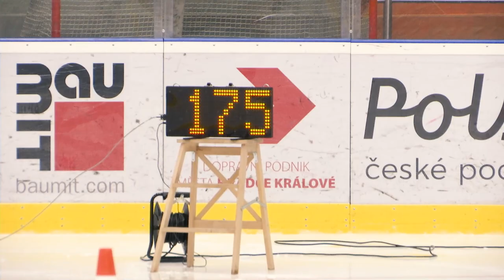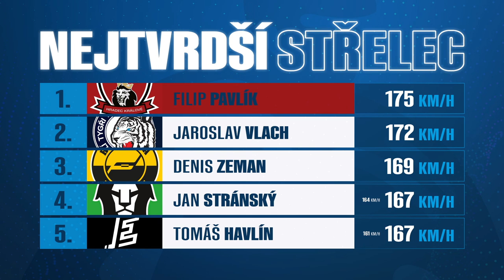Slepecká hůl? Vlach nastříkal hokejku a zkusil zastavit Pavlíka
Obránce Mountfieldu HK Filip Pavlík už několik let úspěšně potvrzuje pozici nejtvrdšího střelce Tipsport extraligy. Jeho pověstnou ránu golfákem oceňují i soupeři, včetně brankářů. Čtyřikrát Filip Pavlík vyhrál dovednostní soutěž Extraligových NEJ o netvrdšího střelce, kde je jeho největším protivníkem  radar. Přidal letos pátý triumf, nebo ho z pomyslného trůnu „bombarďáků“ sesadil útočník Bílých Tygrů Liberec Jaroslav Vlach? Jak dopadl souboj dvou nejlepších?